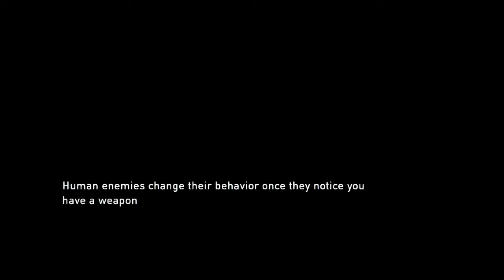The Last of Us / Part 16 / Operation Pixel